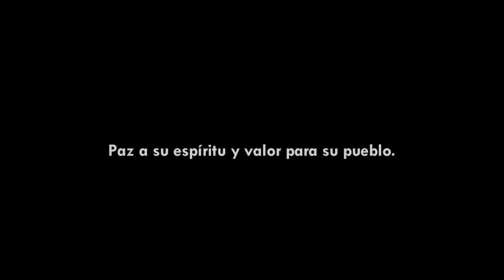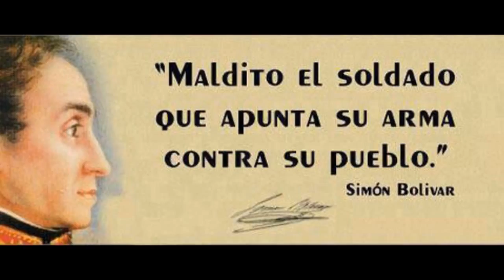En memoria de Kluiverth Roa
Uno de nuestros miembros ha decidido dedicar esta conmovedora pieza para violoncello y piano. Un dueto profundo que lo sumerge en el dolor e impotencia de todo su ser tras leer la terrible noticia del asesinato de Kluiverth Roa. Adolescente tachirense de apenas unos 14 años. Al que titula: Un morral lleno de sueños.

La música también es un ejemplo de protesta activa, NoViolenta.